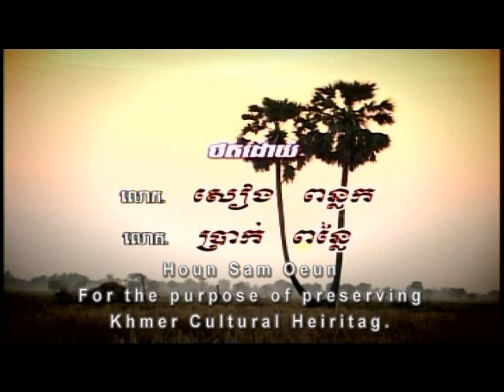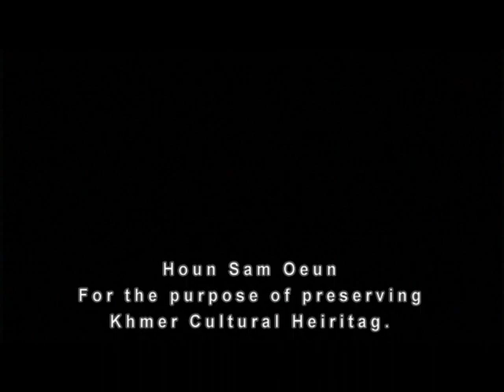ល្ខោនឥតព្រៀងទុក-ភាក១ សូមរង់ចាំទស្សនាភាគ២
Thanks.
សូមអរគុណ!